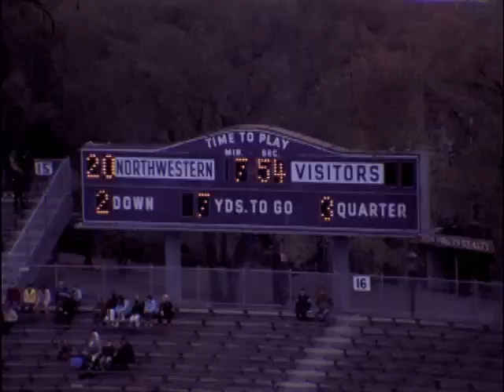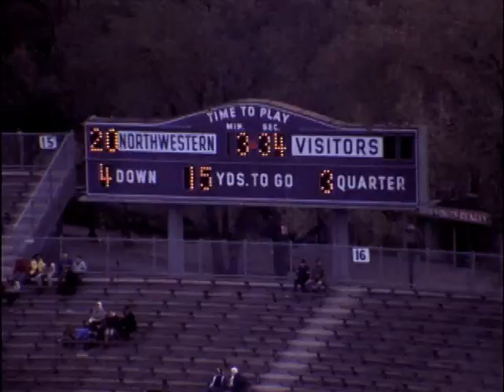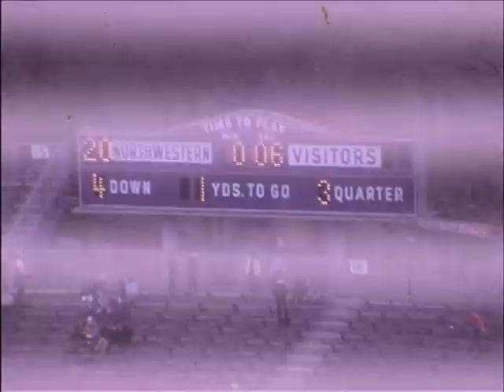Northwestern Football vs. Wisconsin, 1969 (3rd reel)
Northwestern vs. Wisconsin, October 18, 1969, Evanston, Illinois. Final score, NU: 27, Wisconsin: 7. This game was Northwestern's second win of the season. For more info and other games, visit the Northwestern University Archives